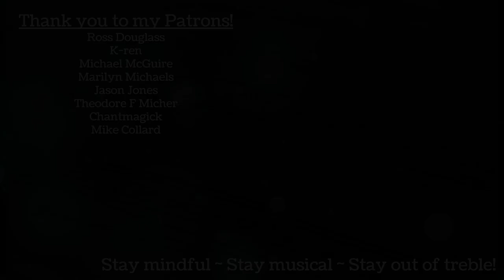Arban "Art of Phrasing" 112. Capuletti (Bellini) - Trumpet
From the "Art of Phrasing" section of Arban's Complete Conservatory Method for Trumpet, this is exercise 112, "Capuletti," composed by Bellini.

Performed by Stephanie Douglass on Trumpet.

Extra special thanks to my Patrons: Ross Douglass, k-ren, Jason Jones, Michael McGuire, Theodore F Micher, Mike Collard, Marilyn Michaels, Chantmagick.

M. Bordogni, Vingt-Quatre (24) Vocalises

Please enjoy “Simply Enough,” my album of original songs available for download

Send me postcards and shark shirts:
USA